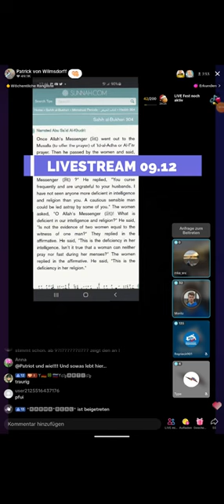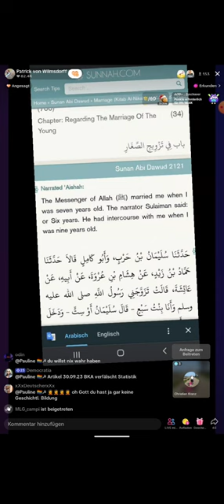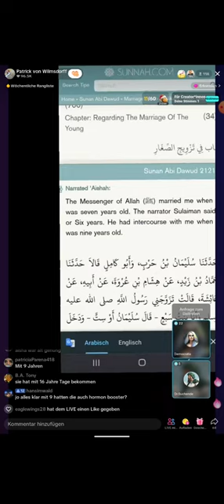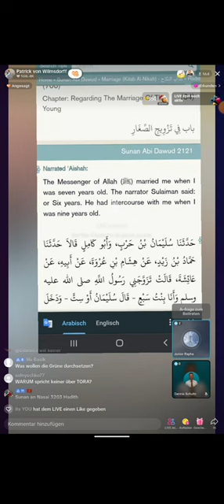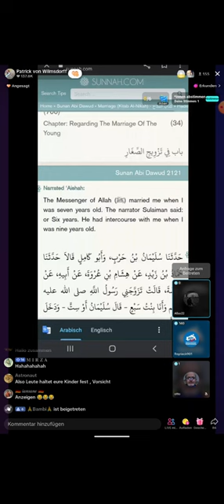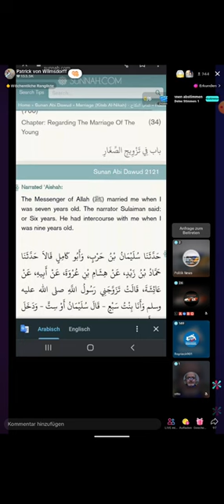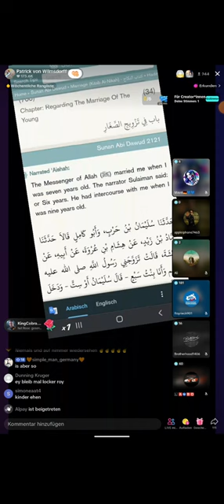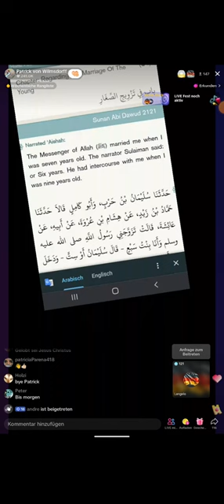König der Aluhüte klärt auf 09.12 ❗❗ Ich kotz gleich nen Strahl!! 🤢🤮🤮🤮🤮 | Ich mach es für das Licht!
❗❗GEHEIMVIDEO ❗❗ Patrick von Wilmsdorff ❗❗ 25.10 | ESKALTION | LÜGE LÜGE LÜGE!